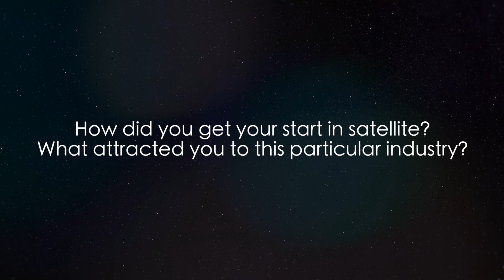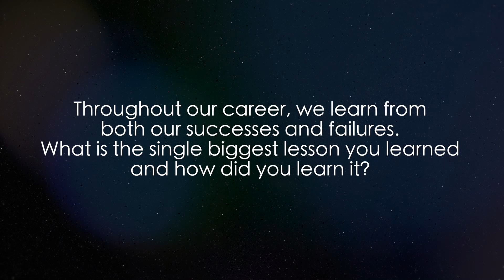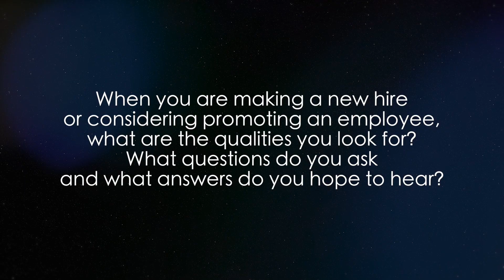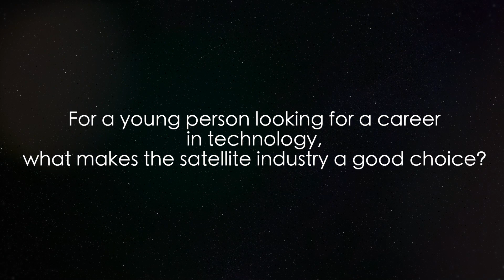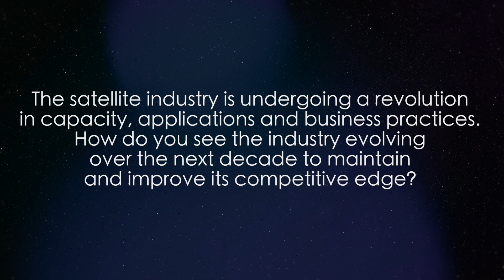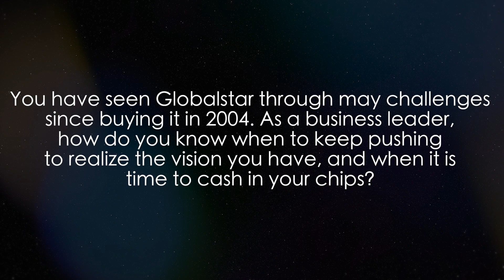An Interview with James Monroe III, 2017 Satellite Hall of Fame Inductee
Chairman and CEO, Globalstar.

James "Jay" Monroe transformed a bankrupt satellite service provider into an international brand-name company that provides life-saving technology to thousands of people.  One such technology is SPOT, now on its 5th iteration, which gives users the ability to share their location data and short messages, to track vehicles and other mobile assets, and to hit an SOS button to call for help.  To date, it has documented nearly 5,000 rescues on land and sea.